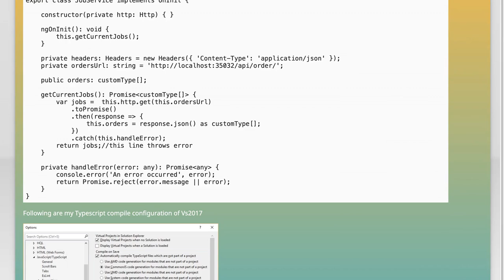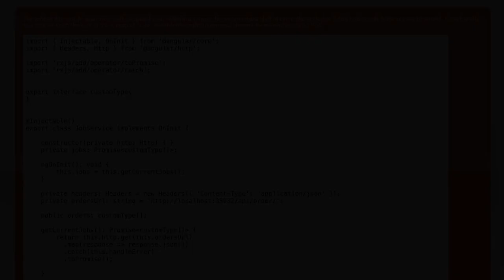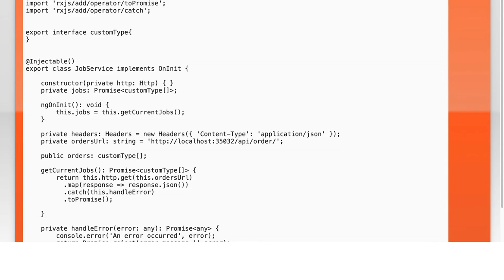Type Promisevoid is not assignable to type PromisecustomType[]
javascript: Type Promise&lt;void&gt; is not assignable to type Promise&lt;customType[]&gt;

Related to: javascript, angular, typescript, visual-studio-2017